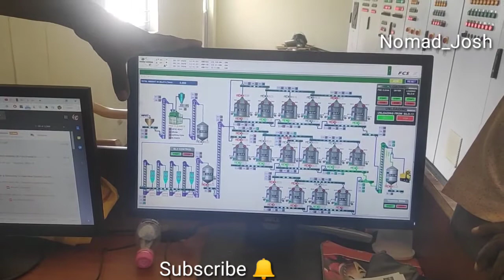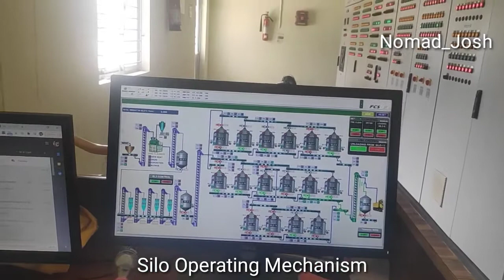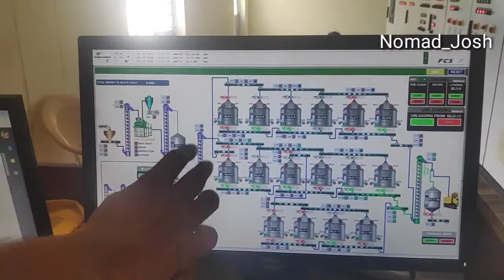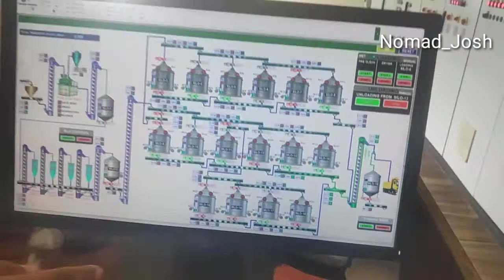Silo Operatiing Mechanism loading - unloading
Silo storage are the modern storage system for the storage of paddy, wheat and other grains

By using Silo the shelf life of the products can be increased from 6 months to 2 years and the wastage due to handling comes down from 15 percent to 3 percentage.

The over all size needed for storage will also be reduced to one fifth of the conventional method of storage.

May government considered theses kind of storage systems for all DPC in Tamilnadu.